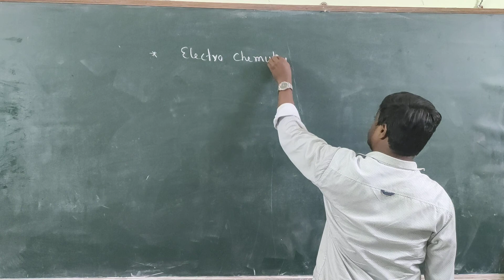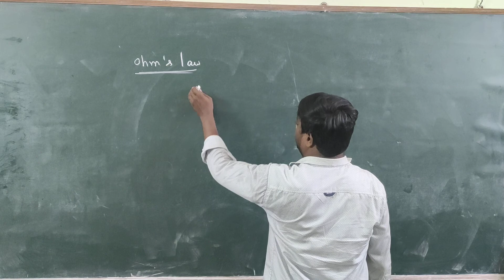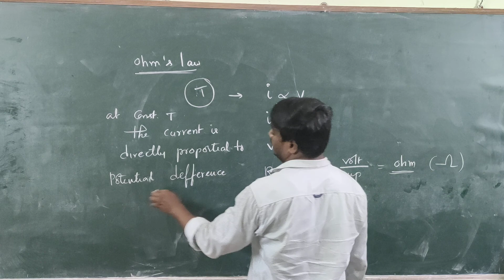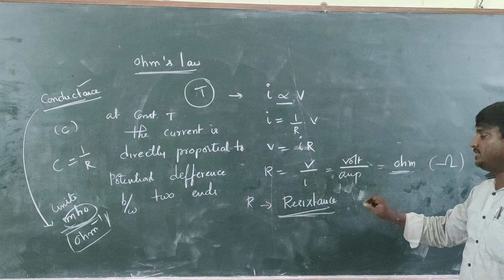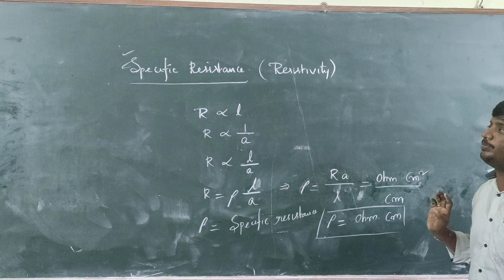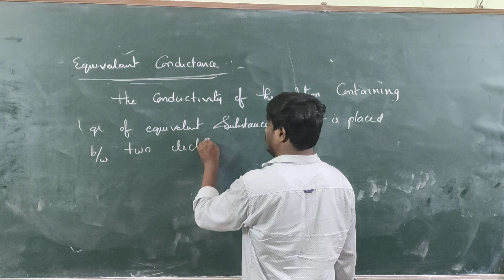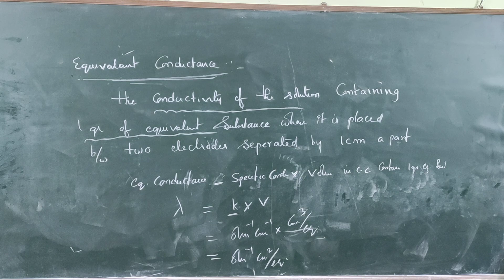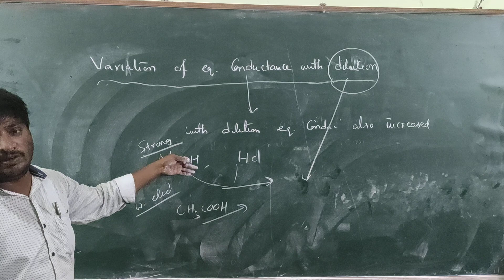II BSC ELECTRO CHEMISTRY CLASS 1